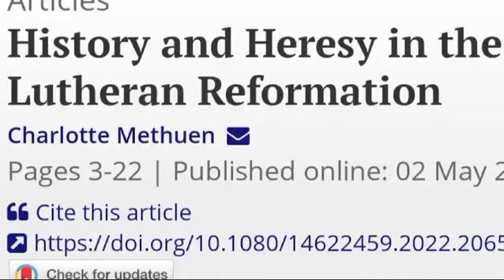Is Lutheranism really true?-500 subscribers edit